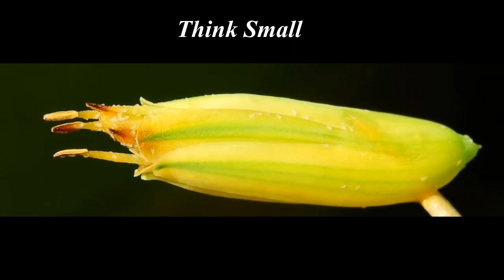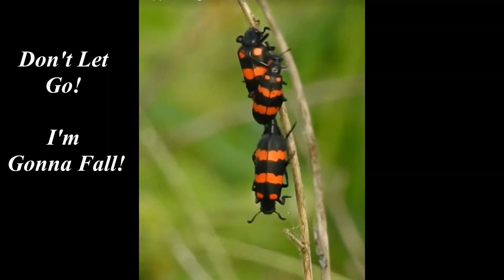Time To Bug Out! Relax And Enjoy!